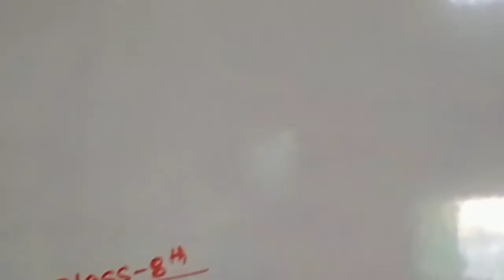Motivational video|Hard study tips for success|online mast classes|Best education tips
Topic Cover👇👇👇
1.October se kaise padhe
2. October se padhkar 90% marks kaise laye
3. October se padhkar board exam 2023 mein 90% marks kaise laye
4. October se padhkar kaise top kare
5. october se padhai kaise kare
6. october se padhkar board exam 2023 ke topper kaise bne
7. study plan from october for board exam 2023
8. how to top in board exam 2023
9. how to become a topper in board exams
10. how to become topper in class-10th
11. how to become topper in class-12th
12. October se padhkar board exam 2023 mein 90% kaise layell

October se padhakar 95% kaise laen
October se board exam ki taiyari kaise karen
UP Board exam 2023 ki taiyari kaise karen
UP Board exam 2023
2023 board exam mein topper kaise bane
Bihar board exam 2023
Class 10 board exam ki taiyari kaise karen
class 12 board exam ki taiyari kaise karen